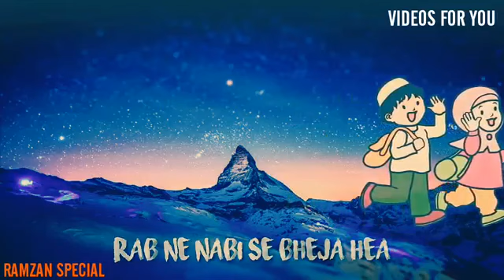ramzanspecial Main bhi roza rakhunga ya allah taufeeq de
Piyar nabi ki hea auubas naat